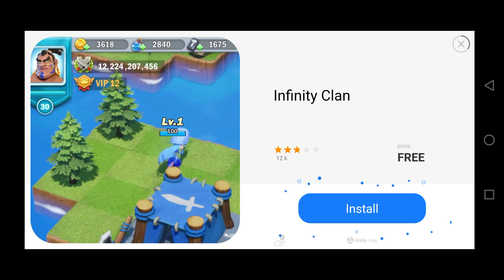I will kill dessert area boss